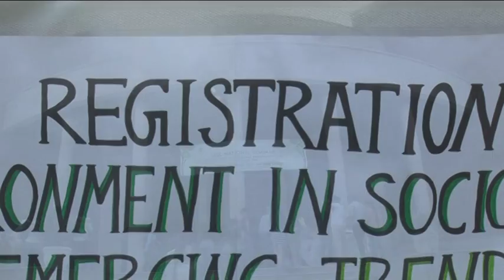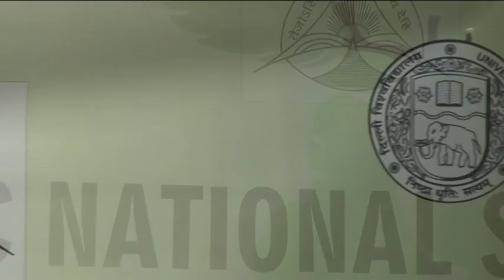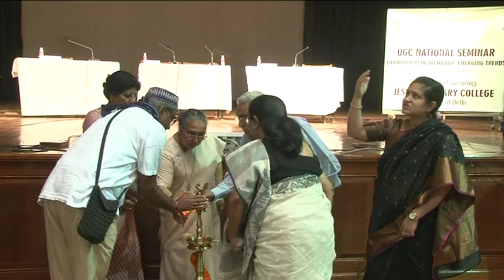Prof. T K Oommen UGC NATIONAL SEMINAR ON 'ENVIRONMENT IN SOCIOLOGY: EMERGING TRENDS" PART 1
UGC NATIONAL SEMINAR
ORGANISED BY
DEPARTMENT OF SOCIOLOGY, JESUS AND MARY COLLEGE
7-8 APRIL, 2016